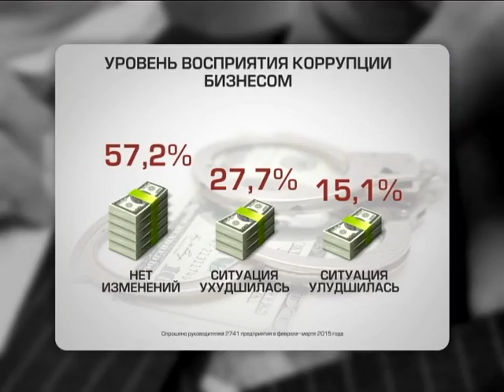Антикоррупционное бюро будет сотрудничать с ФБР